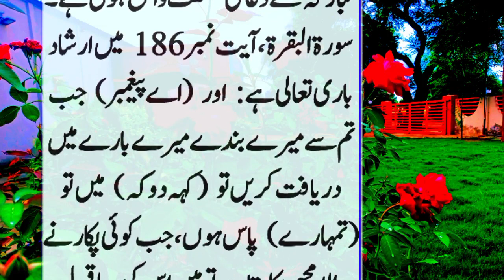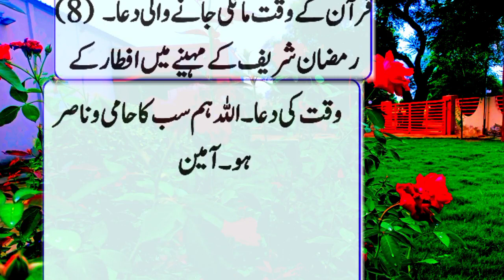7 mauke per Dua mango radd Nahin Hogi ||Maaz Skills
Dua ki fazilat
Dua Kabul hone ka Waqt kaun sa hai
rasulullah ne farmaya